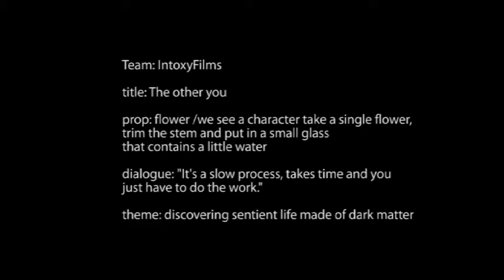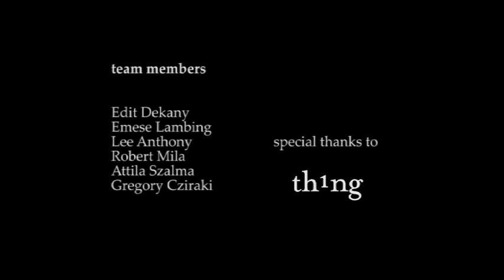The Other You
Made for the Sci-Fi-London 48 Hours Film Challenge 2012

Team members:

Gregory Cziraki
Attila Szalma
Edit Dekany
Emese Lambing
Lee Anthony
Robert Mila